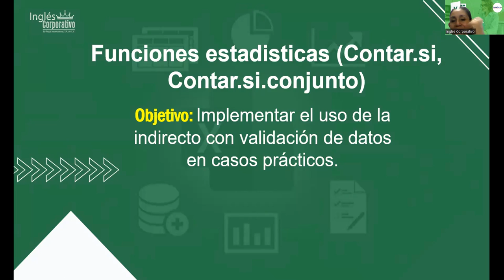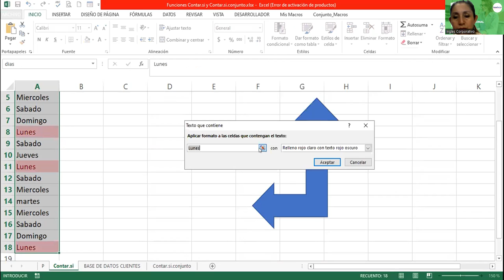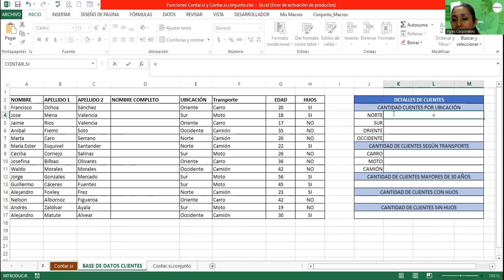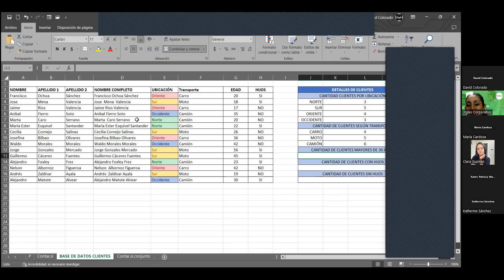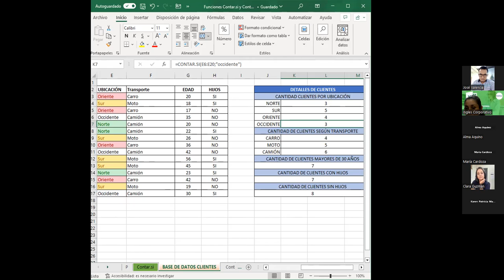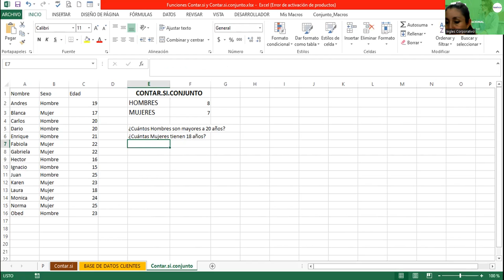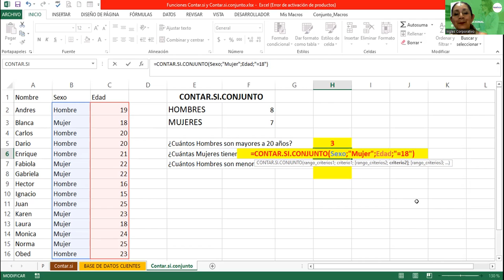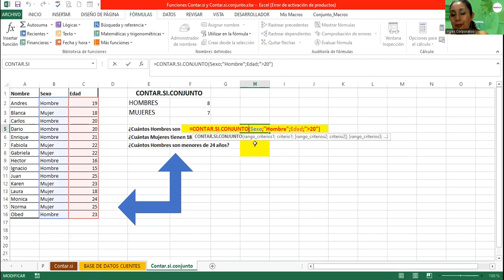Sesión 5-26-06-2023-29811-8017-0029/2023-Alvarado-Funciones Estadísticas.